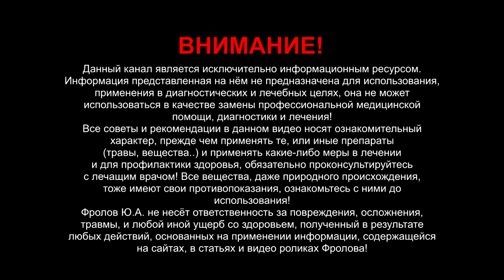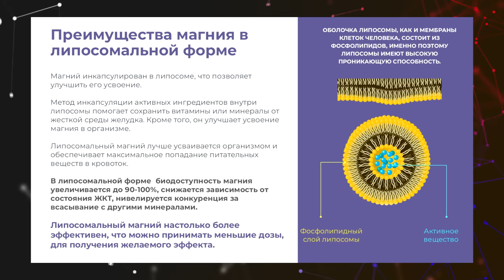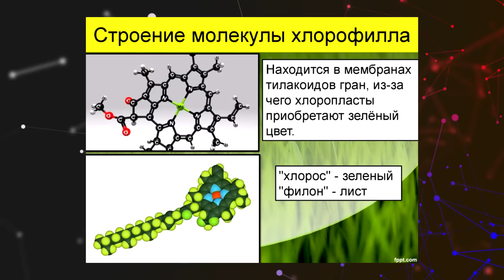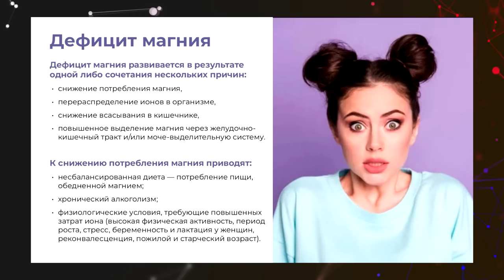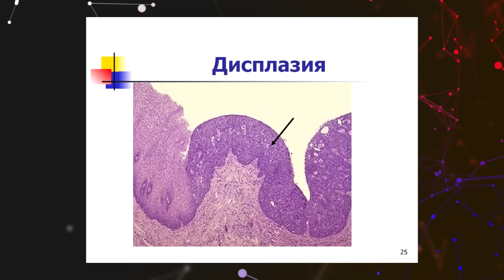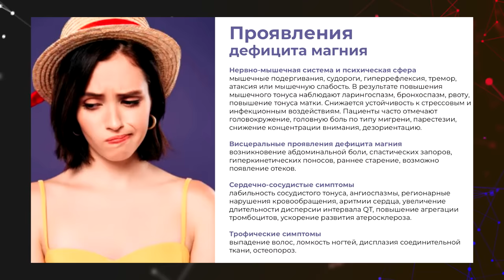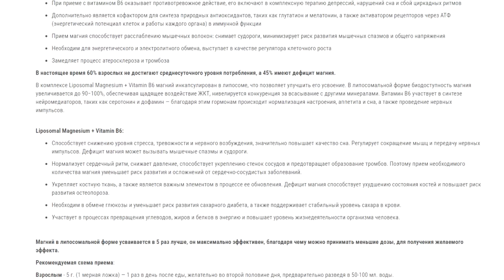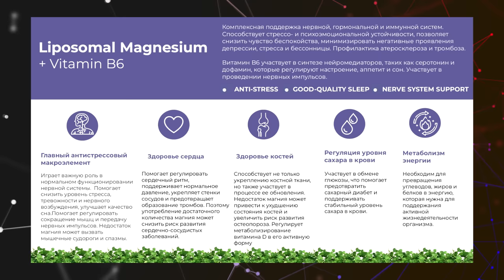Почему магний надо пить с витамином В6? Какой именно?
МАГНИЙ снимает стресс, укрепляет сон, расширяет сосуды, в сочетании с витамином В6 снимает тревогу, напряжение. Играет главную роль в кроветворении. Является кофактором для синтеза глутатиона и мелатонина, способствует расслаблению мышечных волокон сосудов, тем самым снижает повышенное артериальное давление. Принимает участие в энергетическом и электролитном обмене, выступает в качестве регулятора клеточного роста. Тормозит процесс атеросклероза и тромбоза, а ещё… ниже даны важные ссылки: